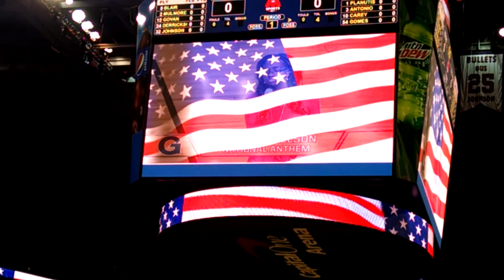Kayleigh Nelson sings the National Athem at Georgetown University Men's Basketball game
On Wednesday, November 15, 2017 Kayleigh Nelson sang the national anthem before the Georgetown University's Men's Basketball team took on Mount Saint Mary's University in their second home game of the 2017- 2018 season at the Capital One Arena.